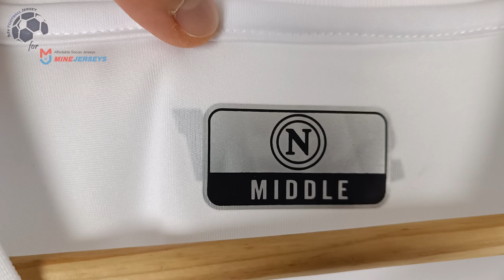SSC Napoli Away Jersey 22/23 (MineJerseys) Fan Version Unboxing Review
Discover the SSC Napoli Away Jersey 22/23 (Fan / Stadium / Replica Version)

You can use the $ 5 coupon to buy whatever you want on Minejerseys included the SSC Napoli Away Jersey 22/23.

🕘 Timecodes
00:00 Overview
00:21 Details View
01:10 Ranking
02:00 Dimensions & Try On

Please watch the SSC Napoli Away Jersey 22/23 video review in 1080p (HD) 📺

Follow me also on TikTok @my.football.jersey to watch the SSC Napoli Away Jersey 22/23 video review in a different way. 💥